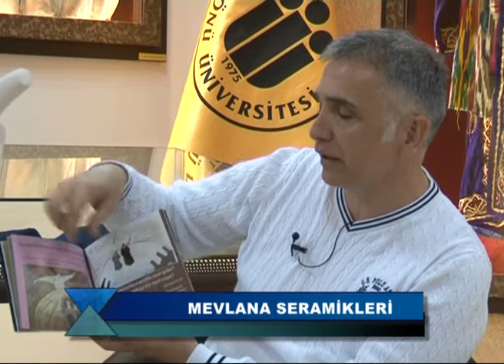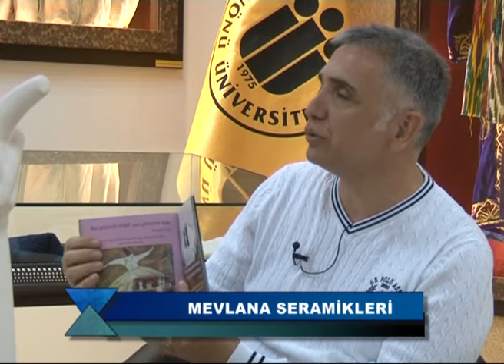MEVLANA SERAMİKLERİ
PROF.DR.CENGİZ YAKINCI'NIN BU HAFTAKİ KONUĞU Yrd. Dr. Serdar MUTLU